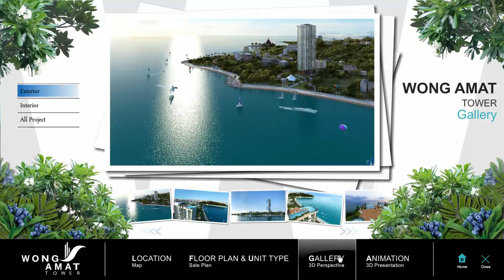บริษัท DEC MEDIA - Wong Amat - Interactive Condo Application&Touchscreen